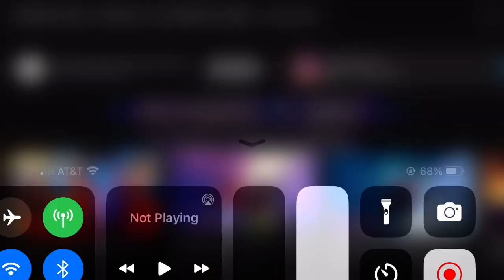Across The Spider-Verse Rumor: Movie is going to be 4 hours long and split into 2 parts, 120min each